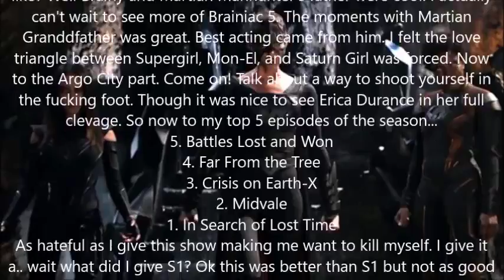Supergirl Season 3 Review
It sucks again.